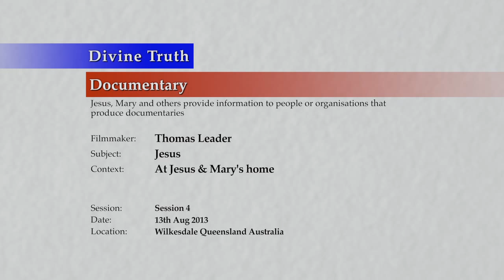20130813 Thomas Leader Documentary - Jesus S04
Interview for Thomas Leader documentary conducted in Wilkesdale, Queensland, Australia on 13th August 2013.

Jesus is interviewed at home in Wilkesdale by Thomas Leader (an English film maker), for a documentary he wants to create. This is session 4 of 10 interview sessions with many parts. Topics in this video include the subjects of; 1st century life, memories, personal identity as Jesus, his personal belief about his identity, how it became possible to return to earth, the meaning of life, and meeting God.